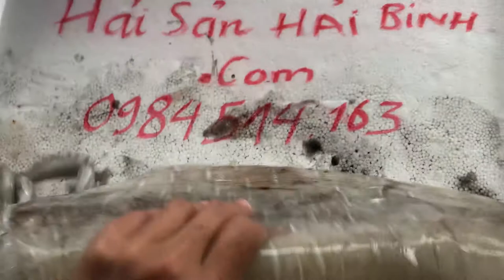Con mực lá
Đây là con mực lá, mực này thường được các nhà hàng ưu chuộng, và làm các món ăn như hấp, luộc, xào, luộc đều ngon hết. Vì mục lá rất dễ ăn, mà lại ngon...
Hải Sản Hải Bình chuyên Bán mực lá tươi và các loại hải sản khác tại Hà Nội và khu vực miền Bắc như Hải Phòng, Hà Giang, Hải Dương, Thái Nguyên, Lào Cai.